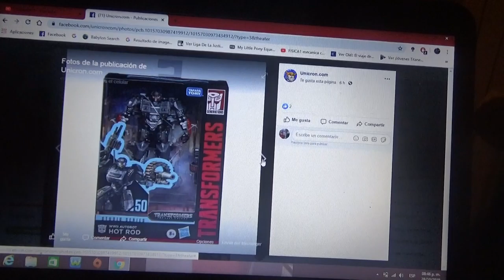Nuevas figuras de Transformers Studio Series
-ROTF Arcee Chromia y Elita-1
-DOTM Soundwave
-Movie 2007 Camaro 2009 Bumblebee
-TLK WWII Hot Rod